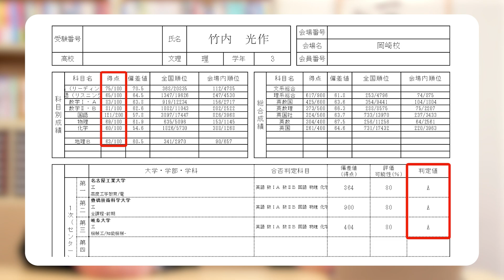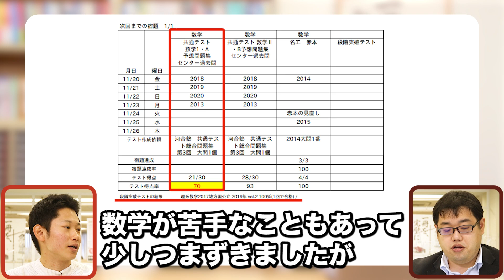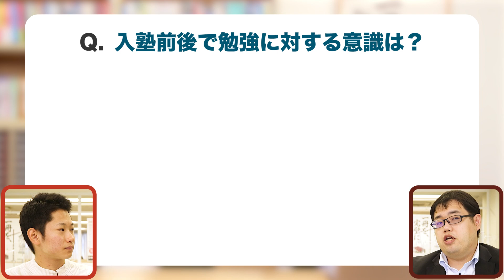【苦手科目も取り組む姿勢！】 名古屋工業大学 工学部 電気・機械工学科に合格！竹内くん編 【合格者カレンダー】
現役時代は数Ⅲも物理も未学習 数学は苦手 しかしそれでも「やってみる」ことで理系の難関大学に見事合格！
合格までの軌跡を追う
「実録合格者カレンダー」竹内くん編!!